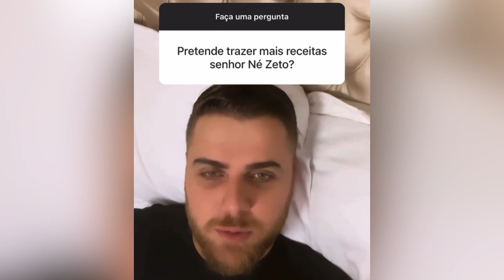Zé Neto RESPONDENDO os FÃS e fazendo o povo RIR das suas GRAÇAS, Figura demais kkk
Zé Neto da dupla Zé Neto e Cristiano, respondendo algumas perguntas dos fãs e arrancand0 risadas dos seguidores, sempre de bom humor, figura kkk